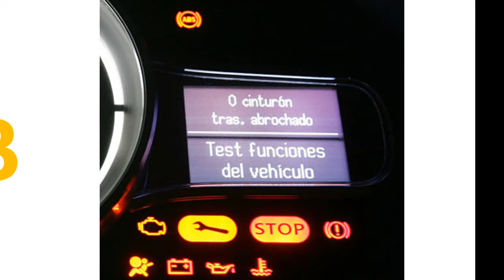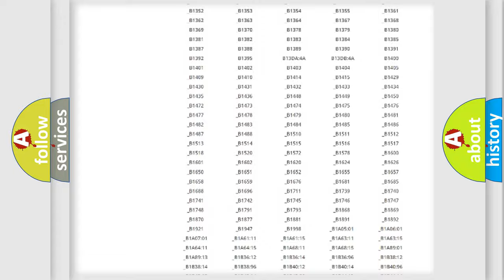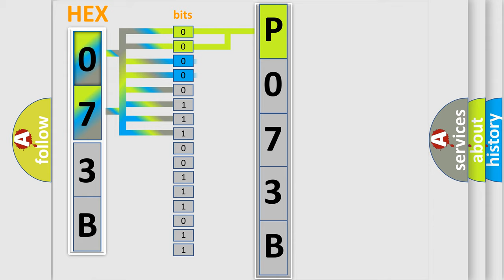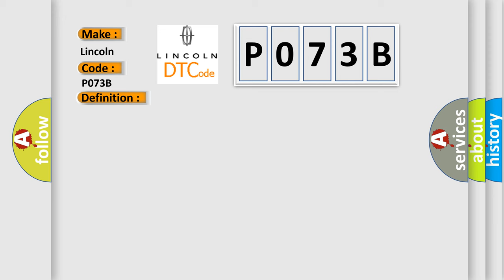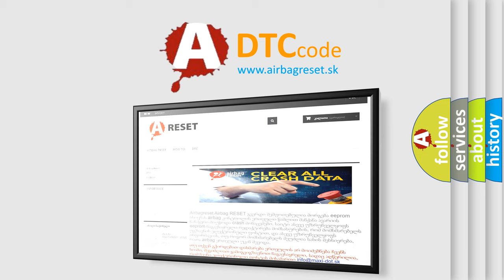DTC Lincoln P073B Short Explanation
Contents:
0:21 Basic DTC analysis according to OBD2 protocol standard.
1:48 Insight into programming
2:58 A diagnostically understandable description of the Diagnostic Trouble Code
3:05 Basic error definition

Make:
Lincoln
Code:
P073B
Definition:
Class 2 Data Link High or Low
Description:
Key on or engine running;system voltage supplied to the module is in the normal operating voltage range,vehicle power mode requires serial data communication to occur,and the PCM did no detect any valid messages on the Class 2 circuit,or the voltage condition detected on the Class 2 circuit was low for 3 seconds.Modules connected to the Class 2 circuit check for data communications during normal vehicle operation.Operating information and commands are exchanged among the modules.In addition,each module transmits Node Alive messages on the Class 2 data circuit about once every 2 seconds.When the module detects a high voltage condition on the Class 2 serial data circuit for approximately 3 seconds,it sets U1300 or U1305 if it cannot identify the problem.